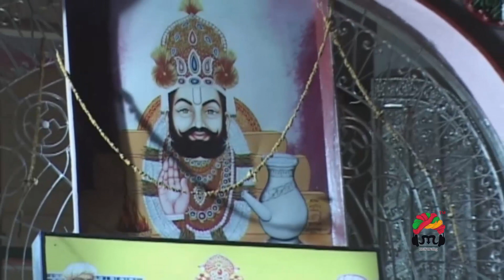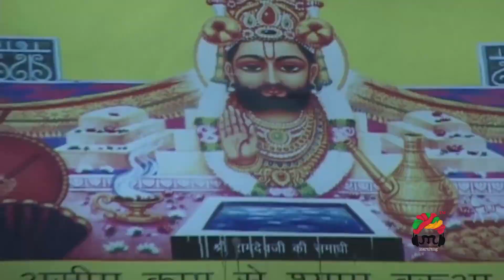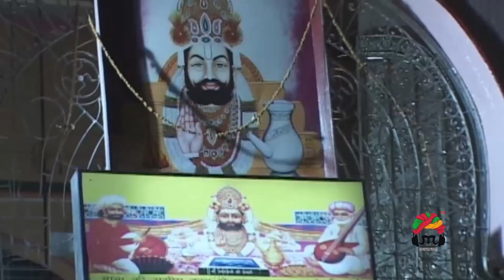CHAM CHAM CHAMAKE BABA DEWARO | BHOMSINGH SODHA | NEW HD BHAJAN BABA RAMDEVJI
❖Album : Ik shaam Matarani Bhatiyani Ke Naam, Barmer
❖Song :  Cham cham chamke baba dewaro
❖Singer : Bhomsingh sodha
❖Director : Dharamveer Mali
❖Editor : Mukesh Ghanchi
❖Music Label : Mataji Digital
❖Category : Devotional
❖Sub Category : Majisa Bhajan
❖Track Genre : Bhajan
❖Powered By : Marurang